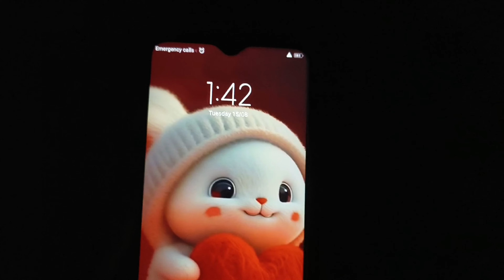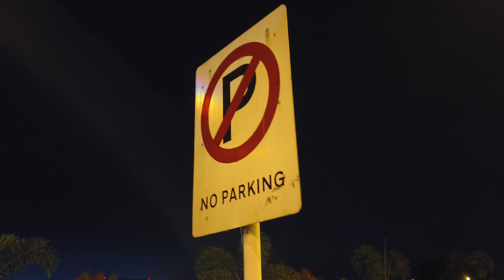മൂന്നു വർഷങ്ങൾക്കു ശേഷം ചേച്ചിയെ കണ്ടപ്പോൾ